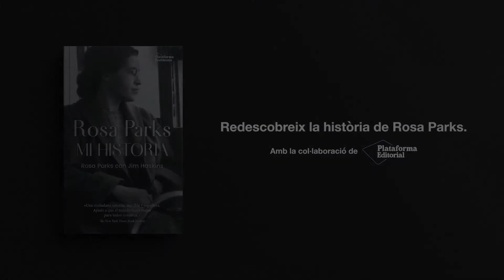TMB y Rosa Parks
"El conductor, blanco, me dijo: «Deja libre esa primera fila». No me levanté. Estaba cansada de ceder ante los blancos.

▶️Historia completa en el 📘 "Rosa Parks. Mi historia"